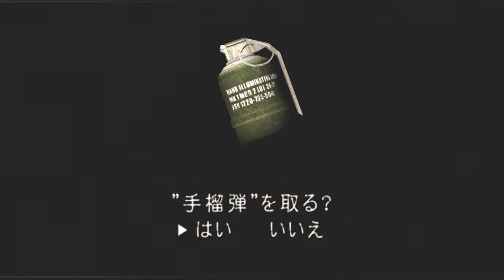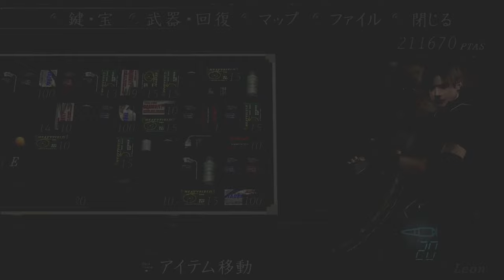アシュリー救出！頭の中はエロだらけバイオハザード4：PART29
ようやく再開出来ましたな～やることはもうアレだよね